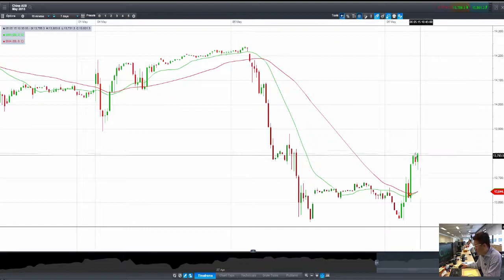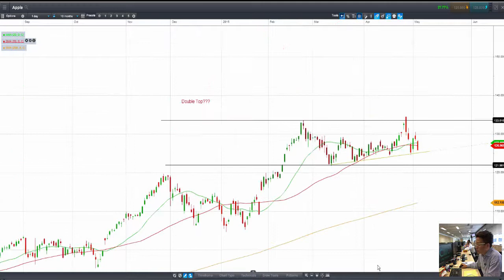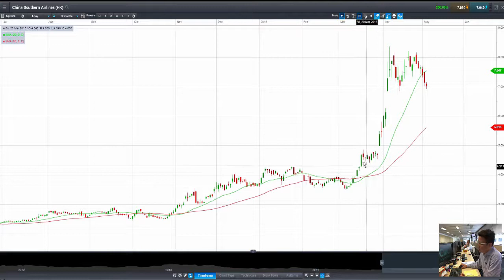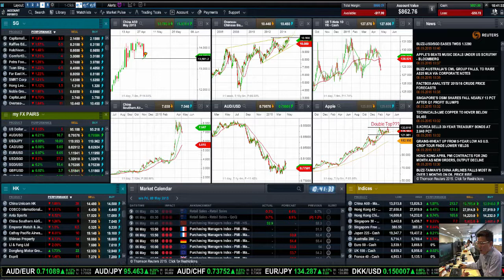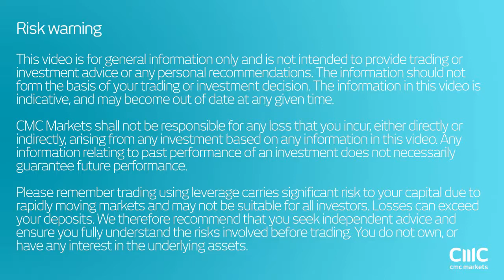Trading Insights- CMC markets Volatility ahead!